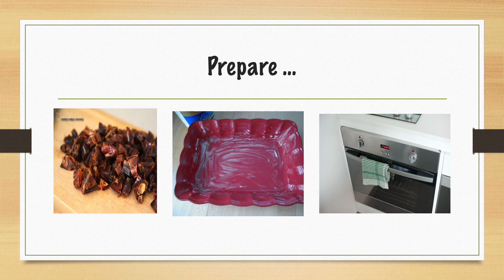Sticky toffee b and b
Sinful sticky toffee bread and butter pudding - ignore the calories - live a little!